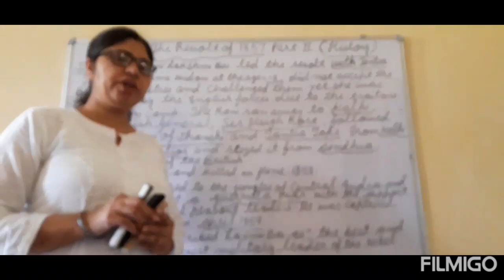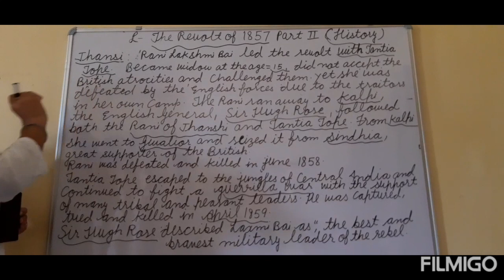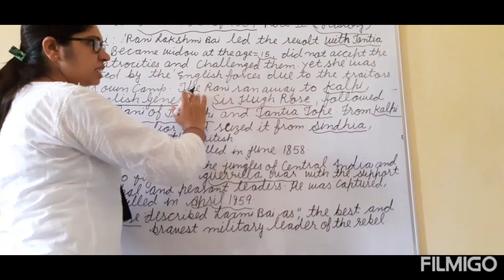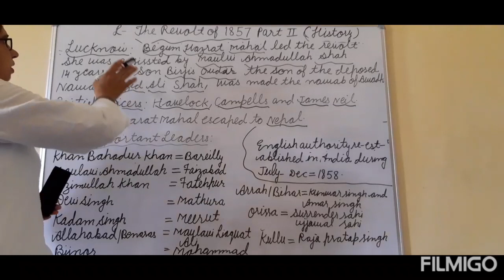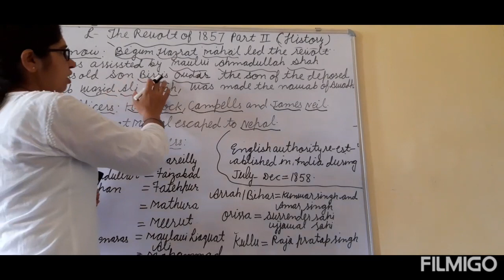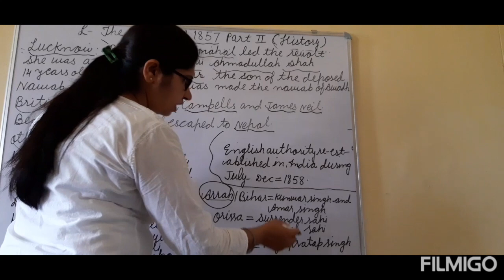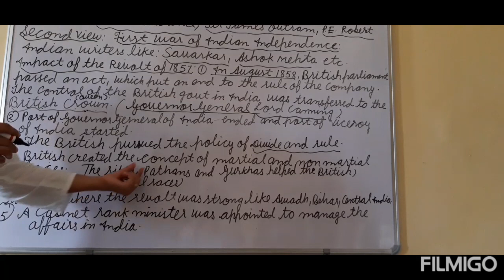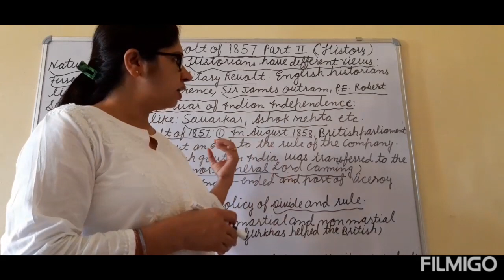Class NTSE the revolt of 1857.part 2